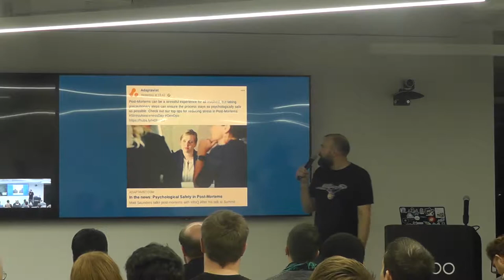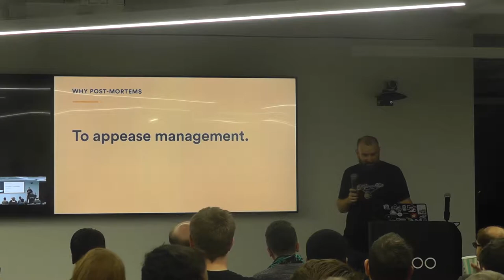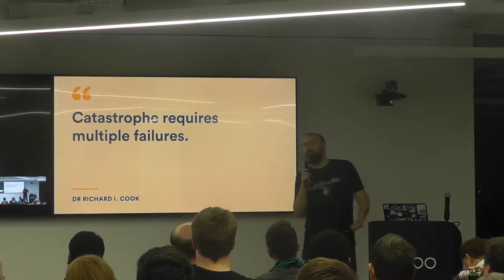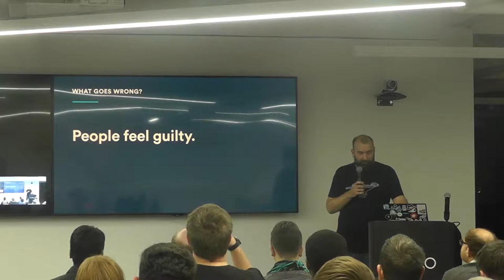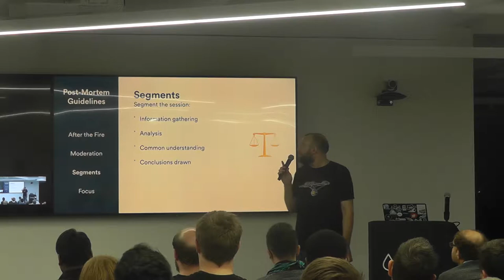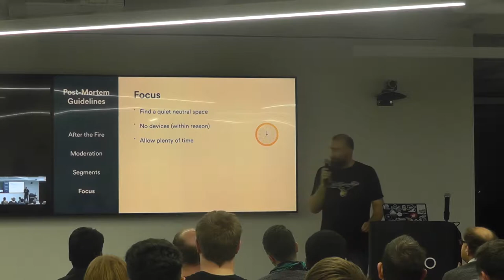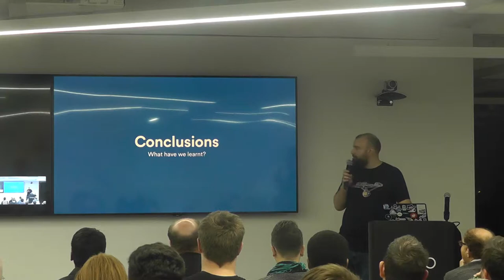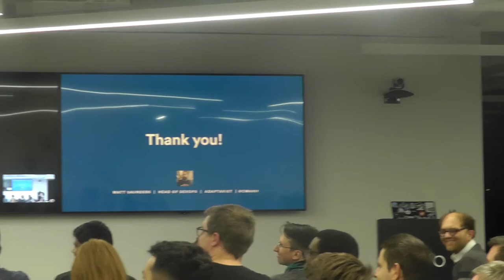38.3 - Matt Saunders: Psychological Safety in IT Post Mortems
Psychological Safety in IT Post-Mortems - Matt Saunders (Adaptavist)

Sometimes things go wrong, we have software deployment failures and outages, and we always want to know why to prevent a repeat of this. That's why engineering organisations hold post-mortems. But it is hard to create a good atmosphere for people to speak candidly without feeling guilty or that their job is on the line. We'll review how to do incident post-mortems free of blame and with a constructive outcome.

Matt Saunders is Head of DevOps at Adaptavist